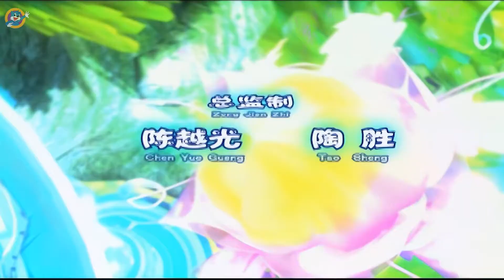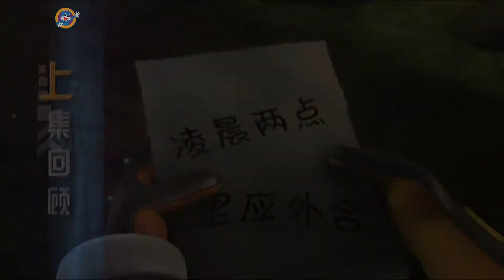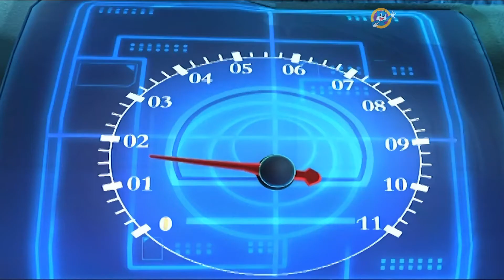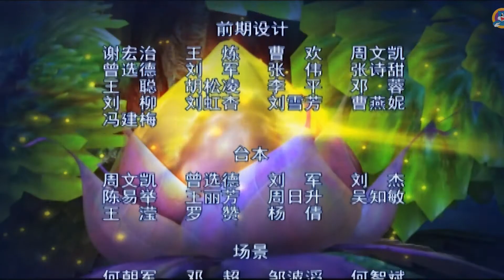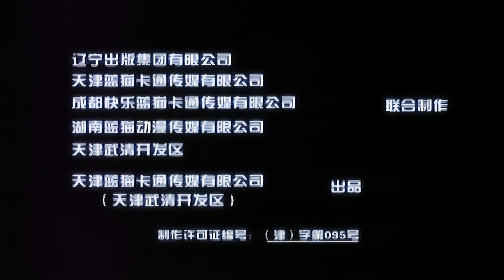蓝猫龙骑团第三季 炫迪传奇 第69集 相互试探 高清版 blue cat